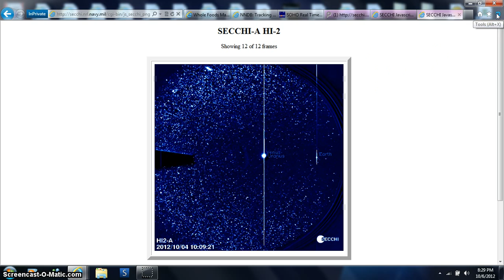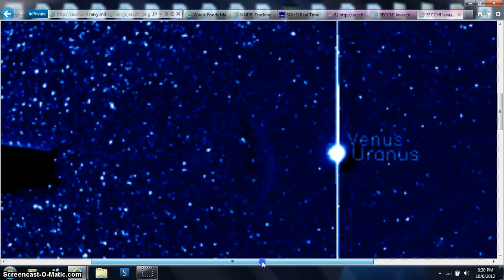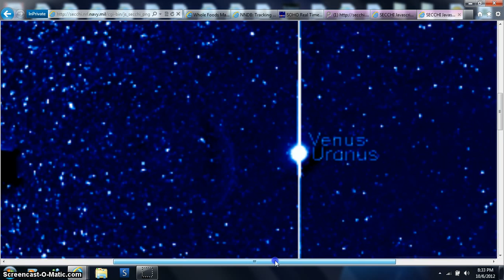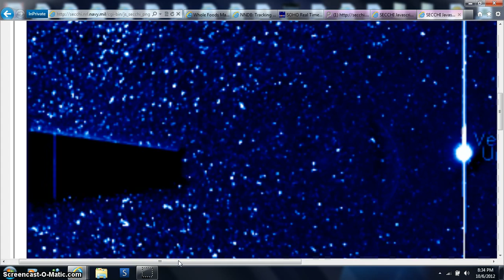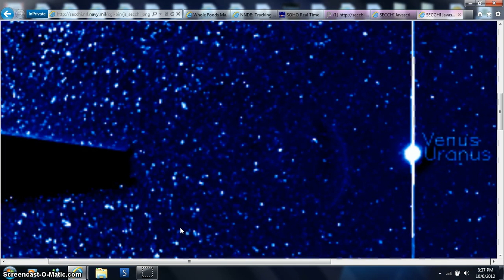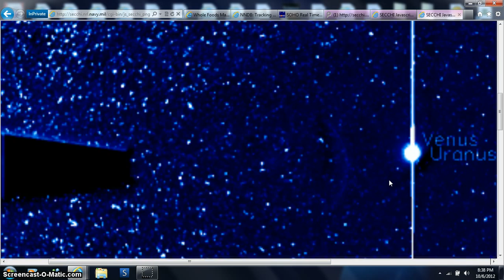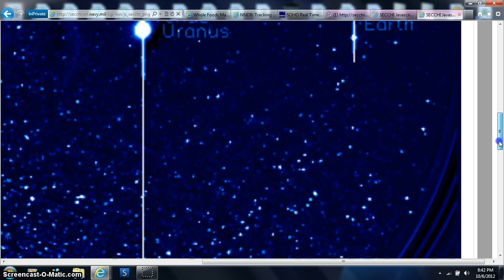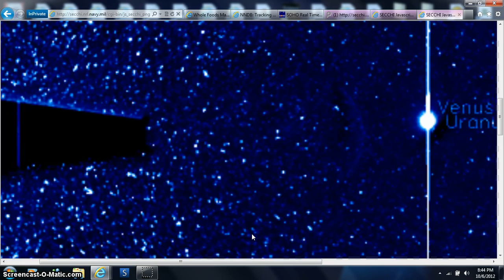HOTTIE DA BEAN BEANOBLACK FACTS